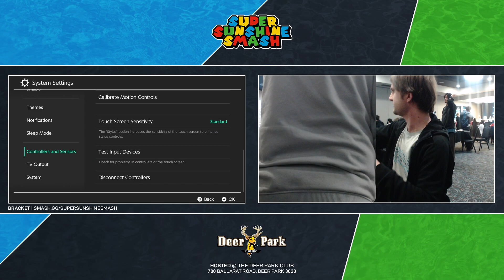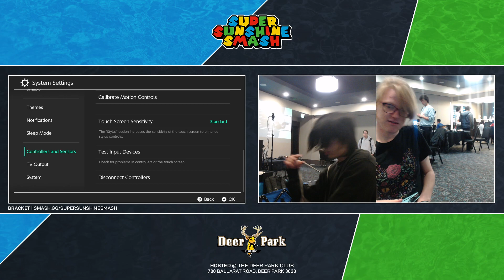SSS 2024: Scobo vs Flow (Winners Quarter-Finals)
Super Sunshine Smash June (SSS) is a Monthly Super Smash Bros. Ultimate tournament in Victoria.